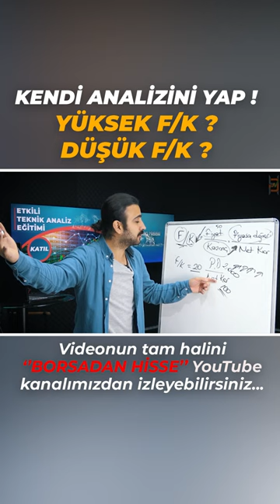YÜKSEK VE DÜŞÜK F/K !